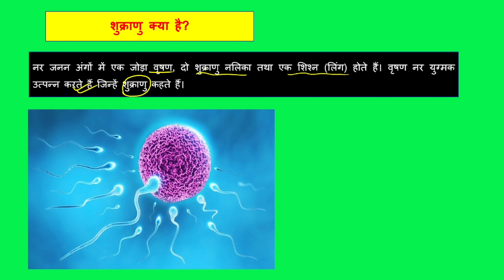शुक्राणु क्या है? ll shukraanu kya hai?